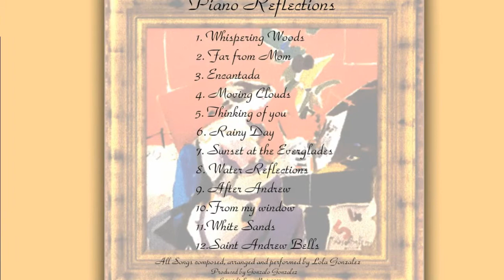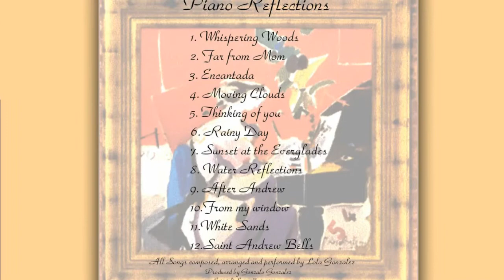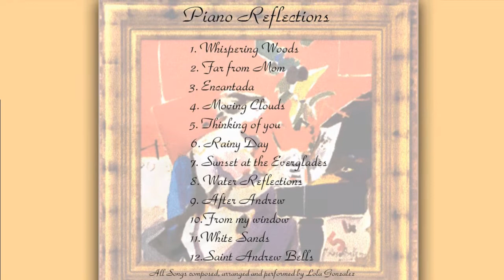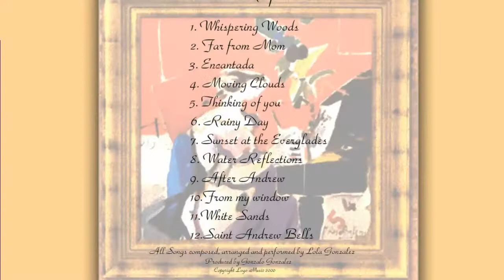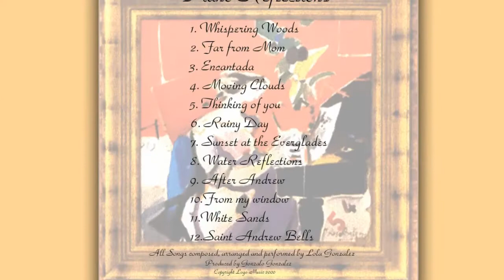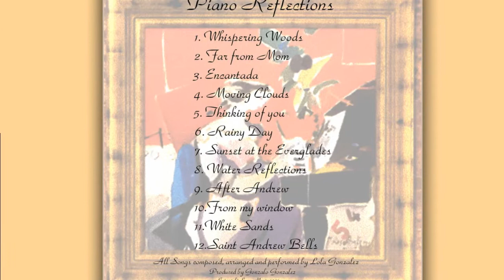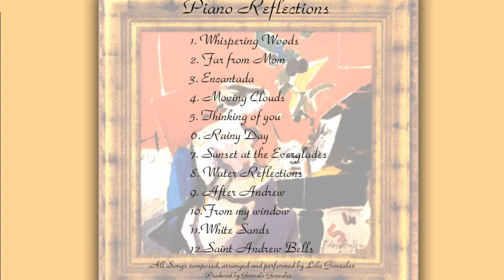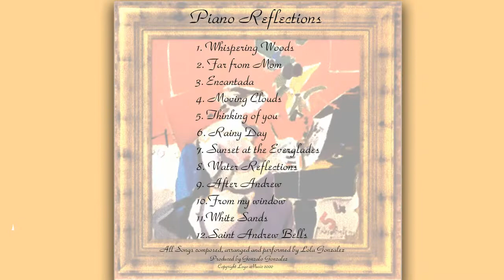Lola Gonzalez Pianist - Reflections New Age Piano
Lola Gonzalez - Pianist - New Age CD Recordings Composed and recorded between 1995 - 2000. All keyboards played by Lola, recorded at her home studio produced by G. Gonzalez.